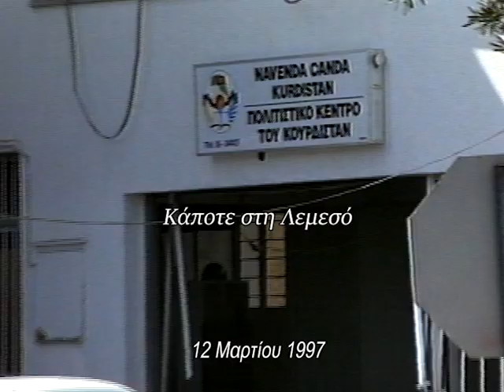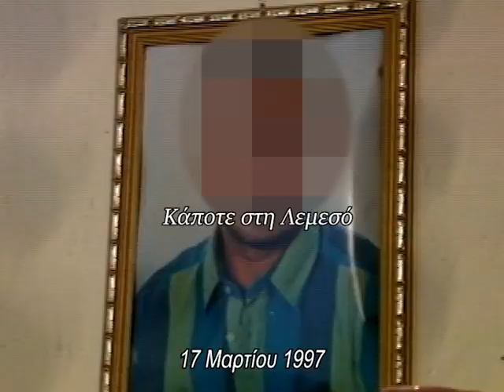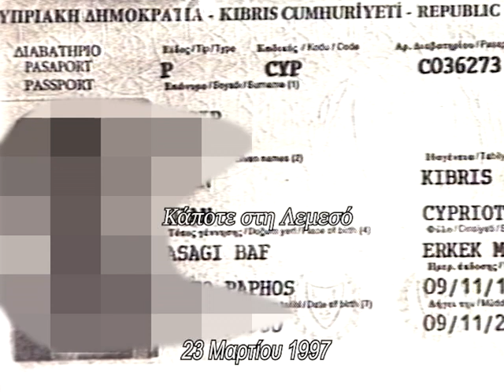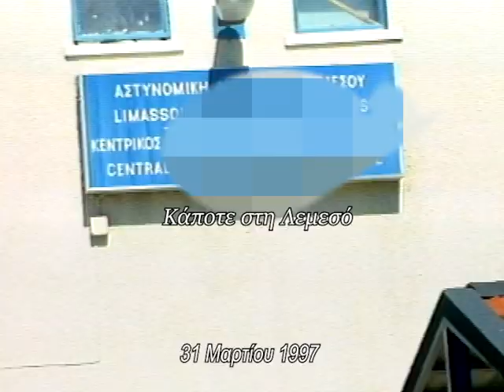9 Μαρτίου μέχρι 6 Ιουνίου 1997 στο δικαστήριo Τ/Κ για κατασκoπεία εις βάρος της Κύπρου και....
9 Μαρτίου μέχρι 6 Ιουνίου 1997 στο δικαστήριo Τ/Κ για κατασκoπεία εις βάρος της Κύπρου και ανατίναξη του Κουρδικού Κέντρου στη Λεμεσό.
Ρεπορτάζ: Πάμπος Μιτίδης
Κάμερα: Κλείτος Ερωτοκρίτου
Μοντάζ: Ανδρέας Μιχαηλίδης
Αρχείο: Videoscope studio